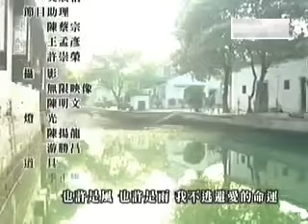《沉香如蜜》EP03 | 终于大家不再当傻子啦，选出最佳候选人👍 | 杨紫成毅 | Immortal Samsara |【追剧杂货铺】